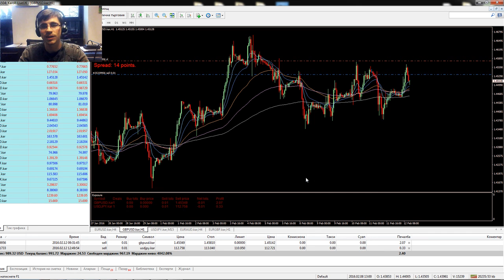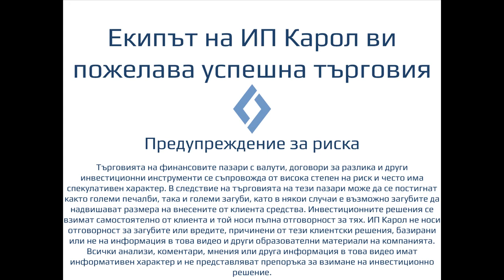Форекс Мания - Ще поскъпне ли USD ? - 12 Февруари 2016